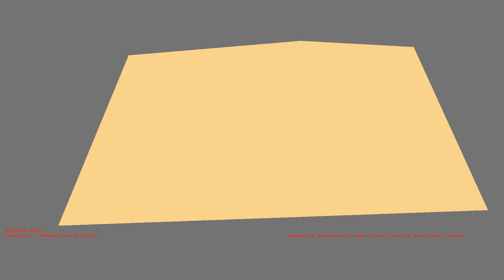1487259074 - Webdriver Cavi - T1